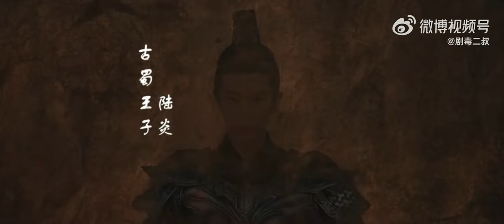Preview EP. 1-2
Cr: 剧毒二叔